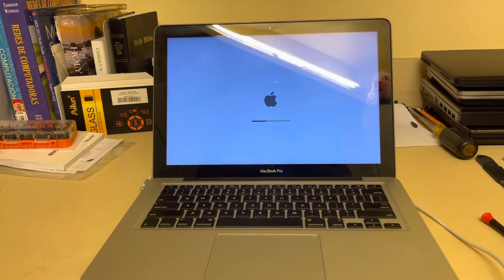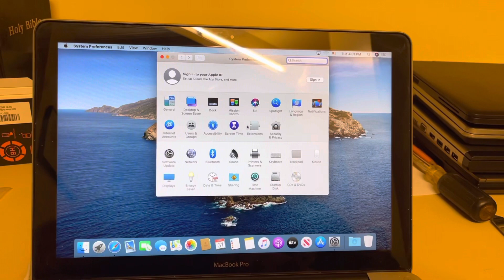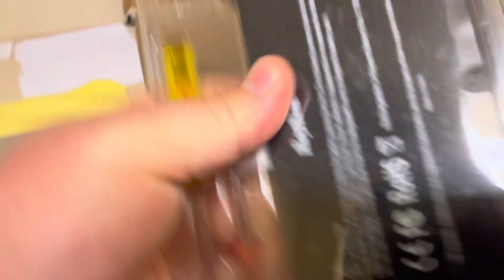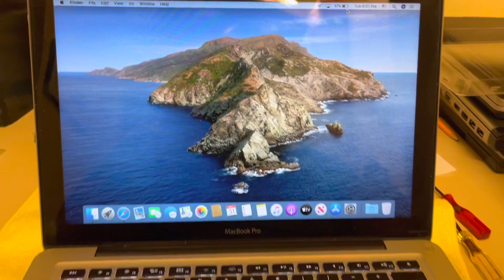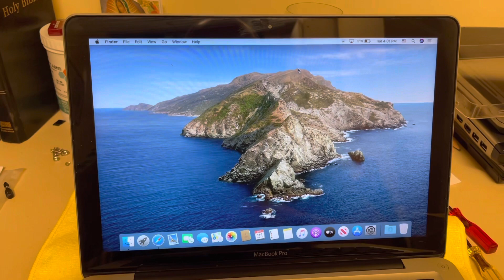Como instalar la batería de una MacBook Pro 13”(Mid 2012)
Hola a todos en este video quiero mostrarte como instalar la batería de esta MacBook del 2012 y la verdad es una buena computadora que aun la puedes adquirir por un buen precio usada y la ventaja es que corre el ultimo programa el de Apple Mac OS Catalina ya esta el Big Sur pero la verdad la gente prefiere seguir usando Catalina espero este video sea de tu ayuda gracias, ayúdame a seguir haciendo contenido como este compartiendo dale like y subscríbete gracias.